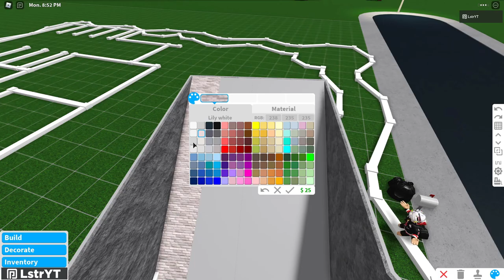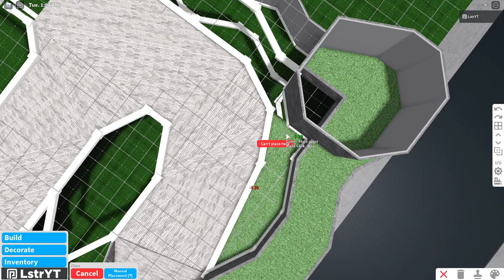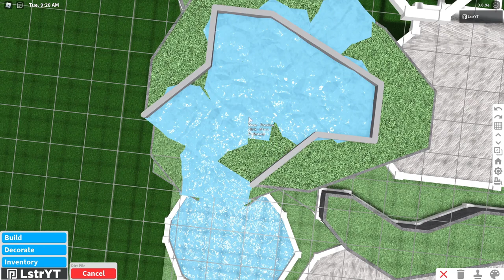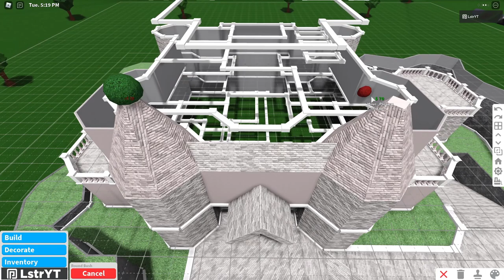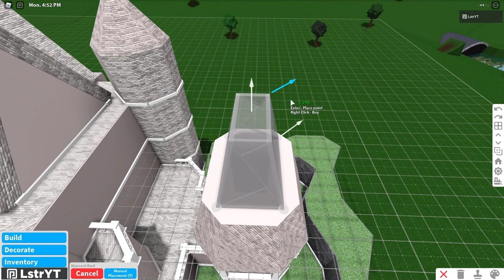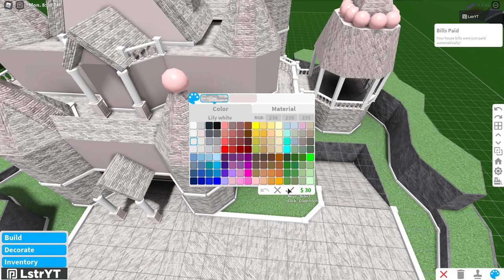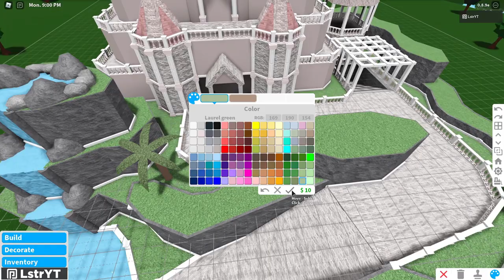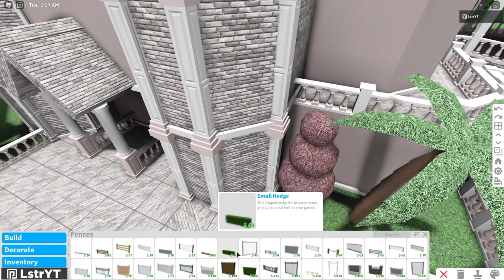Bloxburg Blush Hillside Castle Speedbuild Part 1/5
Game-passes:
- Advanced Placement
- Multiple Floors
- (Small Plot)
- Huge Waterfall
- 5 Bedrooms
- 4 Bathrooms
- 5 Car Garage
- Mini Bar
- Music Room
- Home Cinema
- Sauna/Steam Room
- Gym/Training Room
- 3 Living Room
- Family Room
- Laundry Room
- Office Room
- Dining Room
- Big Kitchen